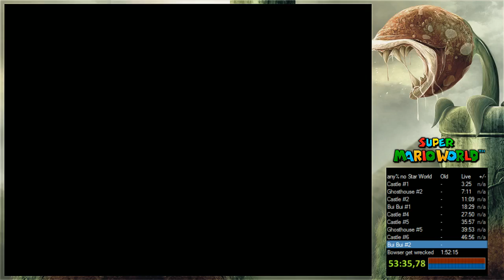Super Mario World - 18.08.13 - Speedrun any% no StarWorld - 1:01:20 PB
not baaaaad.